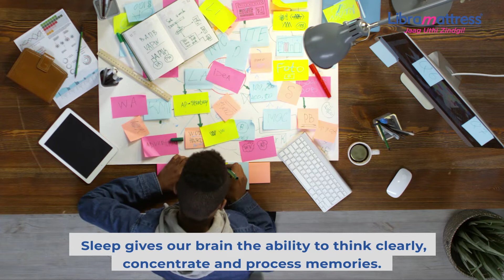Sleep is more important to learning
Libra International Ltd is a research & innovation organization, manufacturing mattresses, foam and sleep based products and accessories. With the state of the art manufacturing facilities in Uttar Pradesh and Gujarat. It is an ISO 14001:2015 company.

We have the vast product basket of sleep products which are widely available with all India dealer/distributor networks & online portals.  With a large purpose, the 3 Ï's" of our organization DNA- Innovation, Integrity, and Insights guide us in our journey of value creation.

We are proud of that & that makes us what we are - LIBRA!!

In this video, we tell you few reasons why sleep is more important to learning.
Have a good sleep so that you can also say Jaag Uthi Zindgi... :)